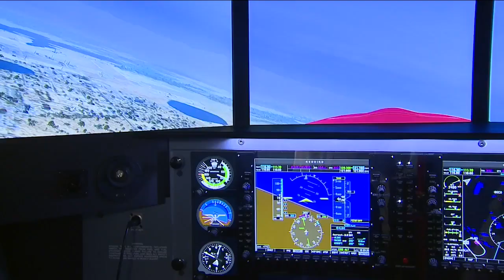MSU Denver, McAir Aviation program aims to reduce commercial pilot training time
A new partnership between Metropolitan State University of Denver's Aviation and Aerospace Science Department and McAir Aviation has landed at Rocky Mountain Metropolitan Airport.